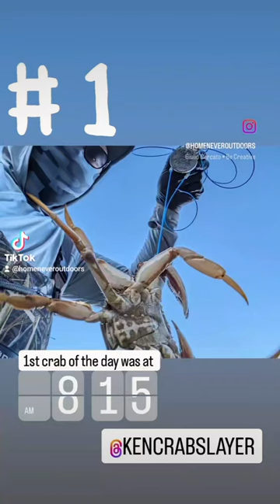Early Mornings, Quick Limits @kencrabslayer